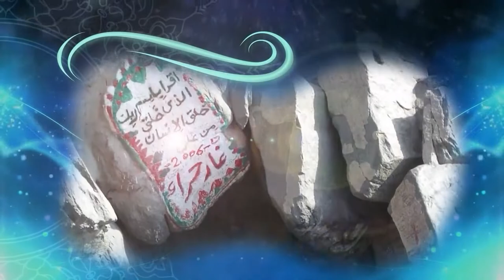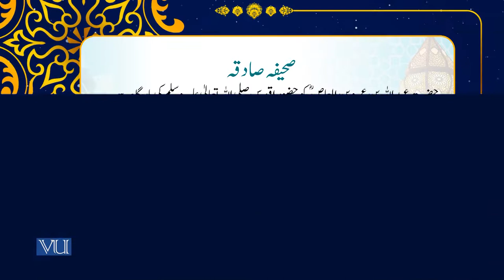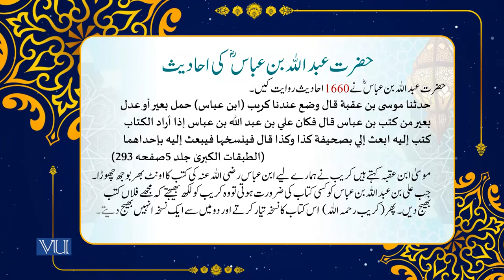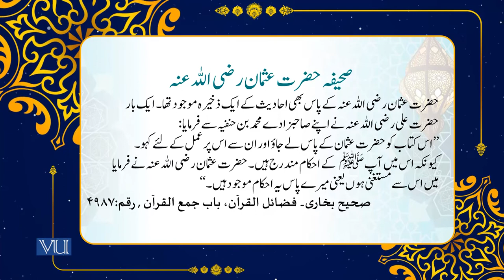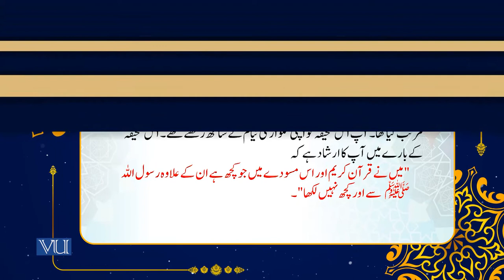Compilation of Hadith in Companions Era | Islamic Studies | ISL202_Topic040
Topic040 - Hadith and its Sciences - II, Compilation of Hadith in Companions Era,